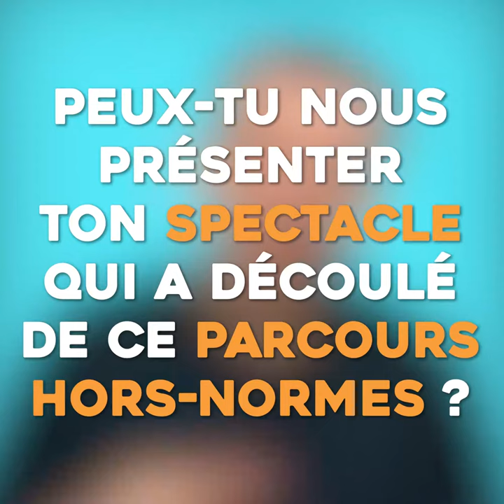INTERVIEW 🎙 | David Desclos, un ex-bandit en cavale pendant 5 ans devenu comédien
David Desclos, d'ex-braqueur à humoriste, l'ancien bandit raconte au Tribunal Du Net son histoire avec humour et dérision 🎬